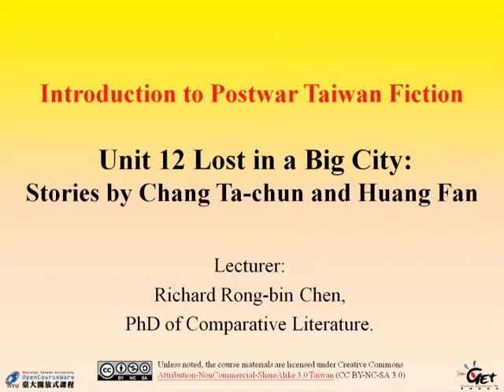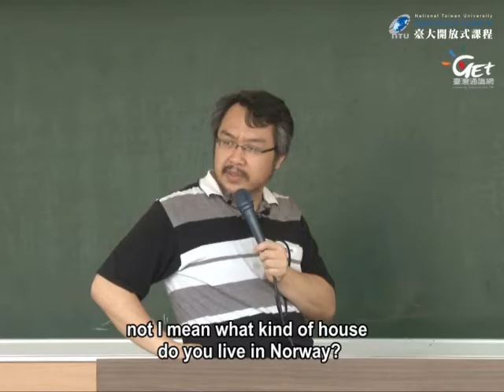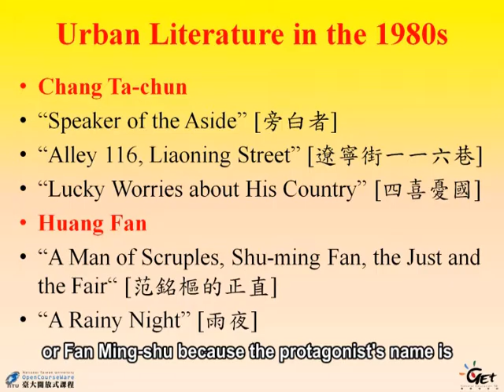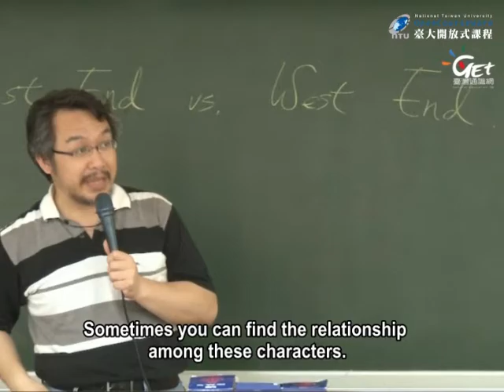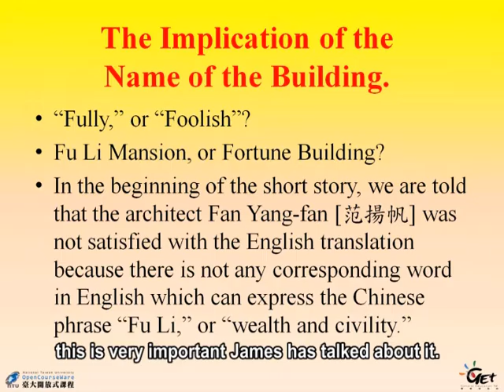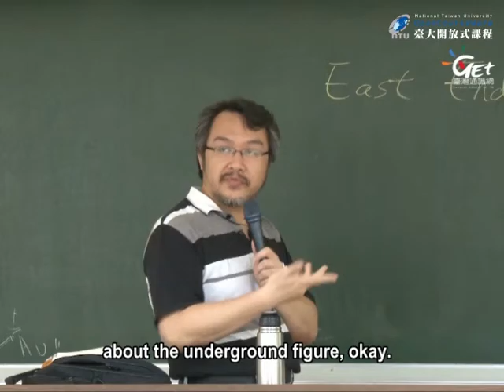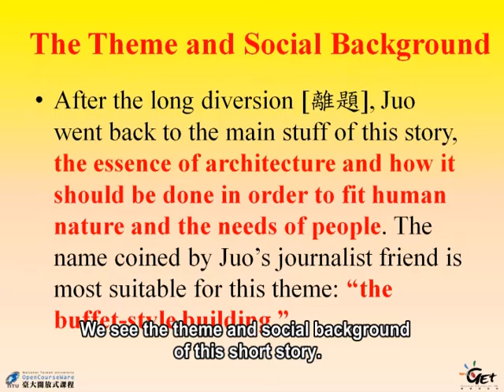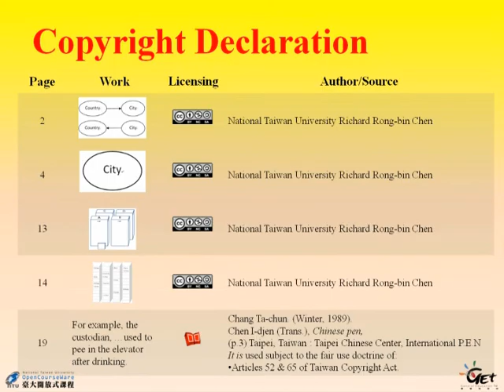戰後臺灣小說導論 An Introduction to Postwar Fiction CH 12. LOST IN A BIG CITY: STORIES BY CHANG TA-CHUN ...